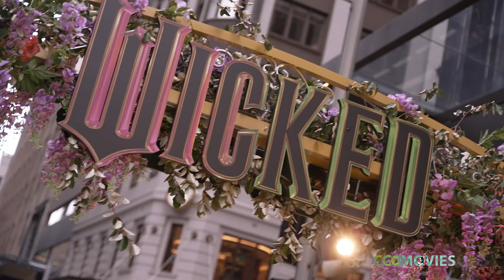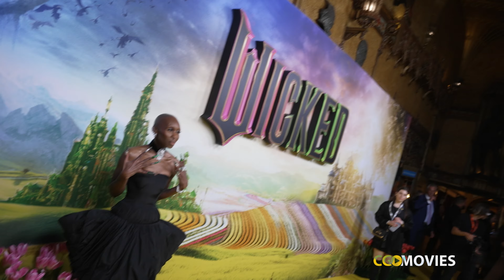Australian Premiere Interviews: Ariana Grande, Cynthia Erivo & 'Wicked' Cast Arrivals!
Go behind the scenes of the Australian premiere of 'Wicked' with exclusive interviews and red carpet arrivals! Hear from stars like Ariana Grande, Cynthia Erivo, Ethan Slater, Jeff Goldblum, Jonathan Bailey, and Marissa Bode as they share insights about the film and the premiere experience.

00:00 Arrivals
08:43 Cynthia Erivo and Ariana Grande
09:50 Ethan Slater
10:55 Jeff Goldblum
11:37 Jonathan Bailey
11:48 Marissa Bode

Release: 11/22/2024